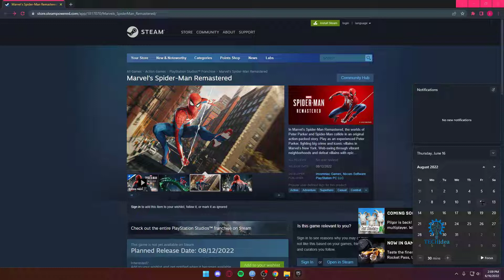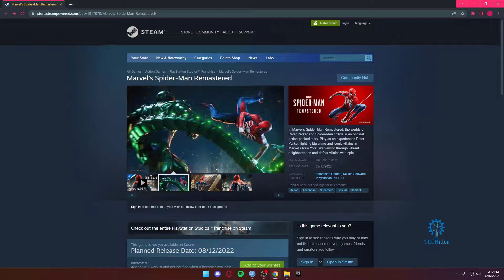Spider-Man: Remastered PC Release Date 2025 [New Method]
Spider-Man: Remastered PC Release Date.